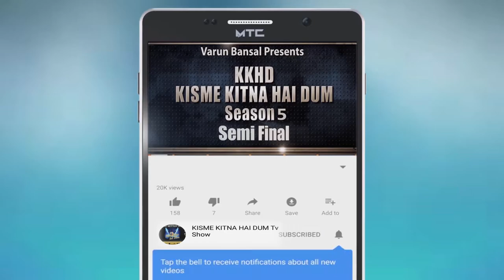SUMAN | Kisme Kitna Hai Dum | KKHD | TV SHOW | season -5 | Semi finale | latest video